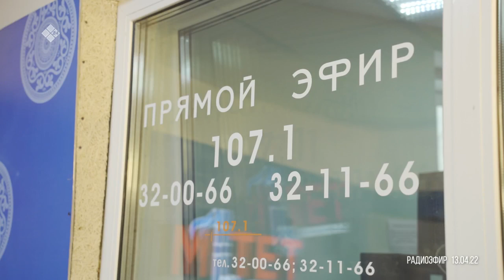«Тыыннаах дорҕоон» (17.04.22)